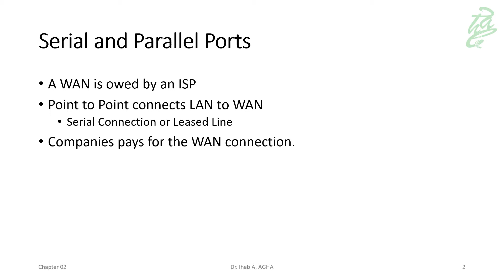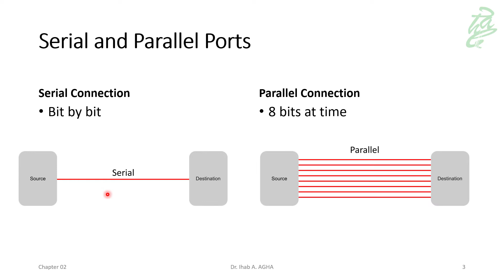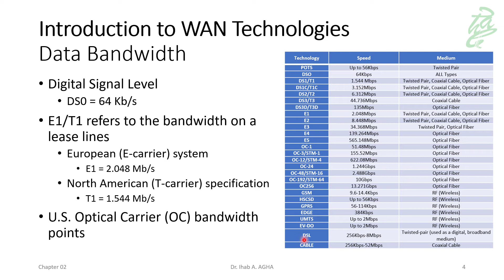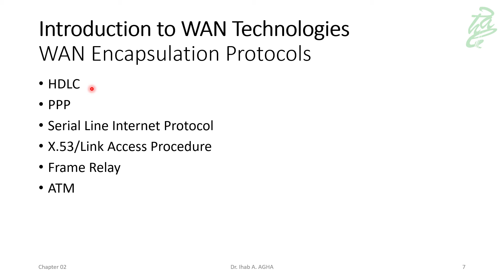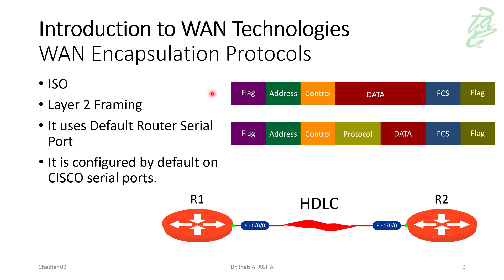03 - HDLC Connection